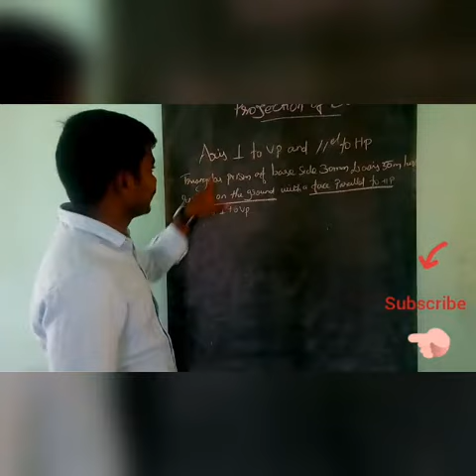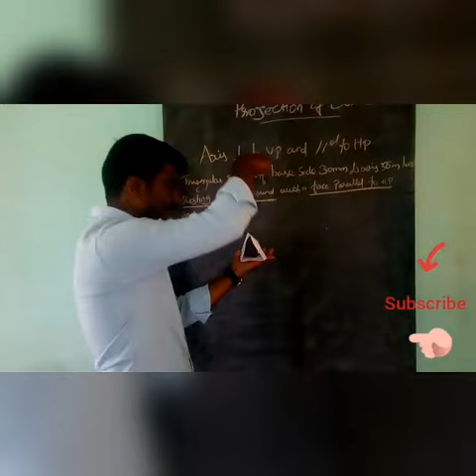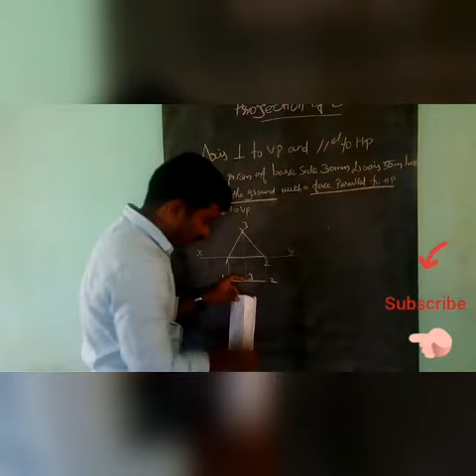Engineering graphics -ll (projection of solide method-ll)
projection of solide method-ll